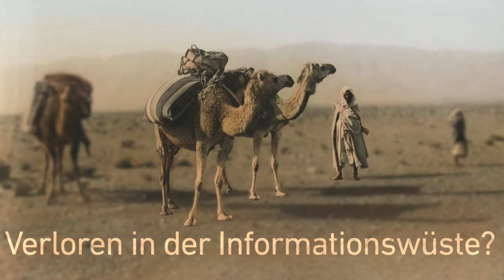Kursangebote ETH-Bibliothek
Verloren in der Informationswüste? Die ETH-Bibliothek bietet eine Vielzahl an Kursangeboten an:

Wissenschaftliches Schreiben: Sie schreiben Ihre Bachelor-​ oder Masterarbeit, Ihre Dissertation oder einen anderen wissenschaftlichen Text?

Coffee lectures: In 10 Minuten kurz und kompakt Einblick in die praktische Anwendung von Tools erhalten. An ausgewählten Mittwochnachmittagen um 15.15 Uhr.

GewusstWie – Die
Infrastruktur und die
Tools der ETH-Bibliothek
führen Sie zu Ihrem Ziel